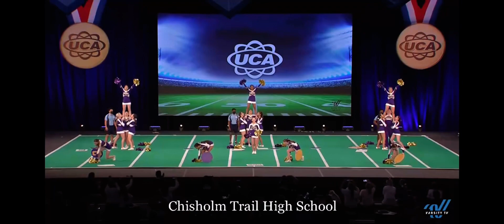They rocked it!